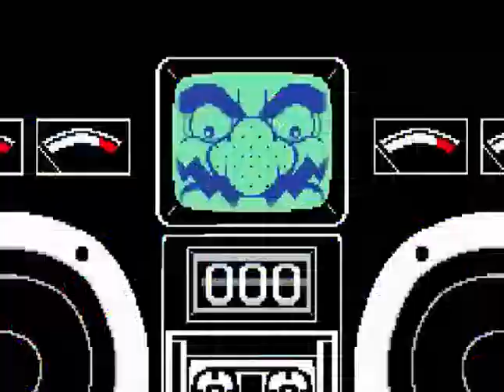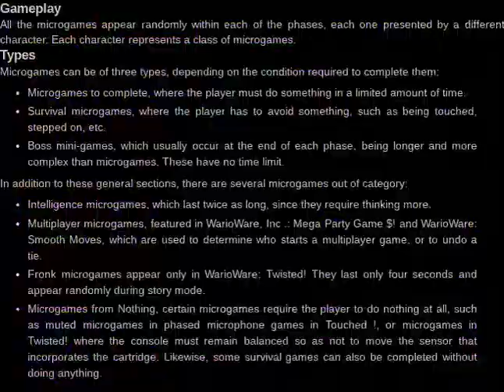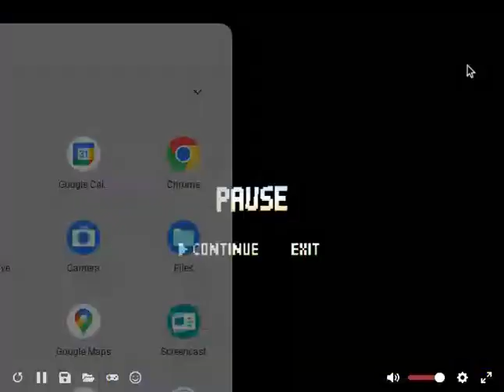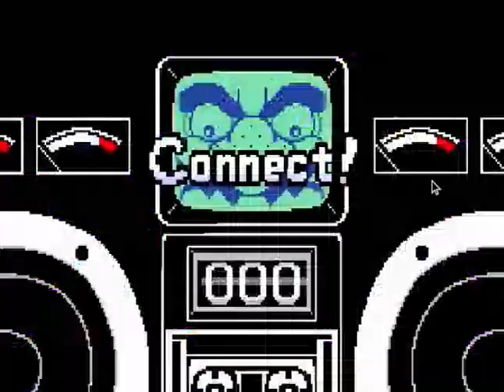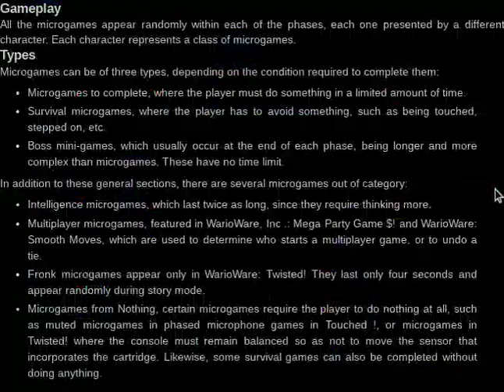WarioWare, Inc.: Mega Microgames! - Dr Mario #2